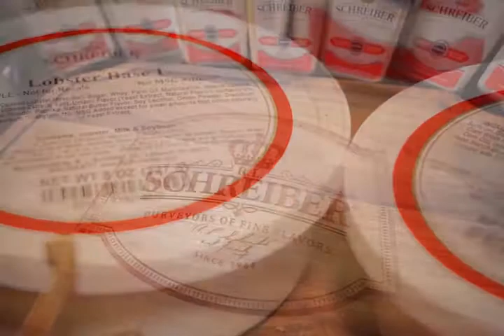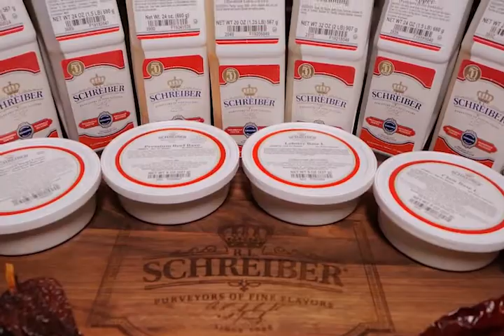BBQ Sauce from scratch and Chicken BBQ Meatloaf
In the Kitchen with Chef Rene Hewitt's BBQ Sauce from Scratch Chicken BBQ Meatloaf.